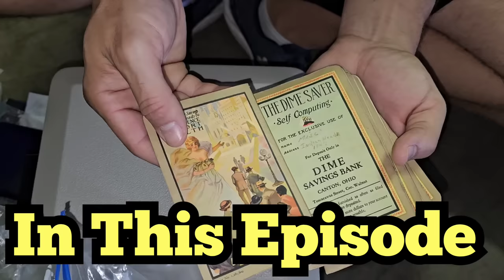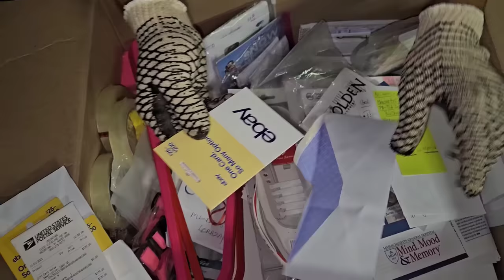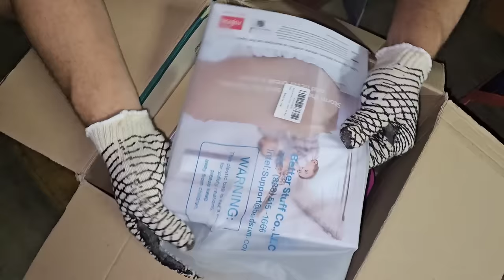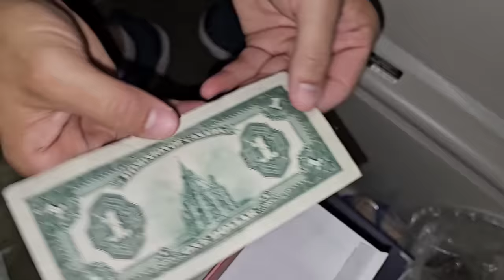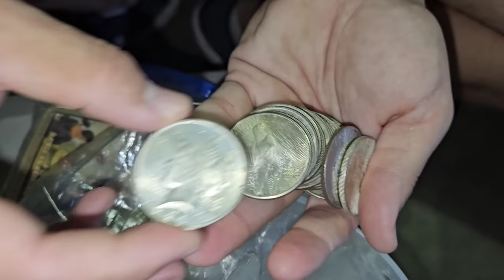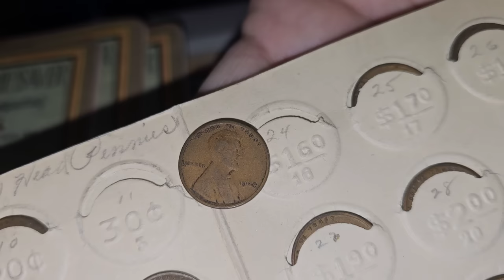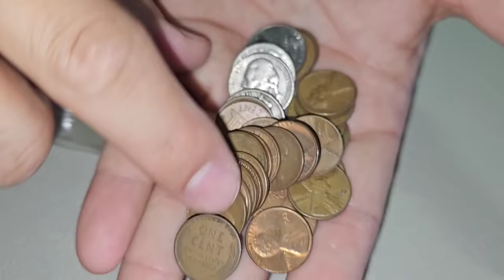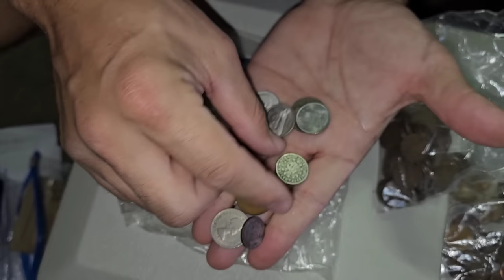FOUND MONEY IN SAFE I Bought An Abandoned Storage Unit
BUT he's still on the treasure hunt when he can get together with his northern buddies

There's over 30 storage unit vaults up for auction and Jeremy wins 4 that are all owned by the same person

And 1 of the 4 has a safe hidden inside filled with money

BUT nothing could have prepared Jeremy & George for finding bodies inside

PUBLISHED ON:
6.12.23